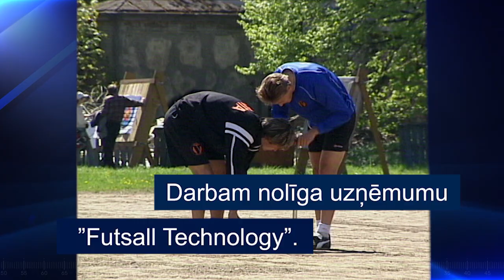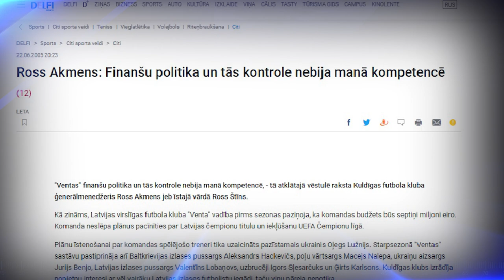”Venta” – skaļākais blīkšķis Latvijas futbolā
Kuldīgas "Venta" klāstīja par 7 miljonu eiro budžetu, plānoja celt 10 000 vietu stadionu Kuldīgā un tēmēja uz UEFA Čempionu līgas grupu turnīru.